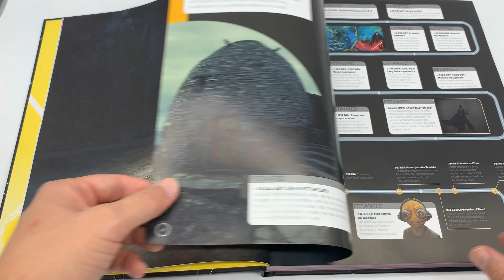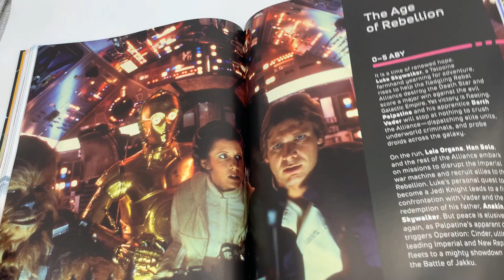Star Wars Timelines Review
Review of Star Wars Timelines